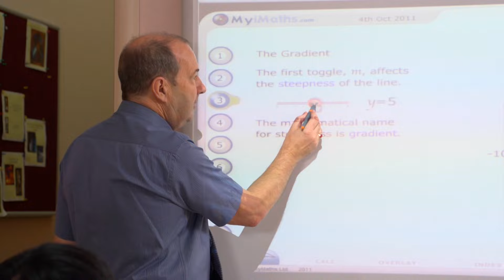Atlantic International school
Commercial film about Atlantic International school in Skolkovo,  we have  made with my fantastic crew, I was happy to be a film director, script writer, and a producer.